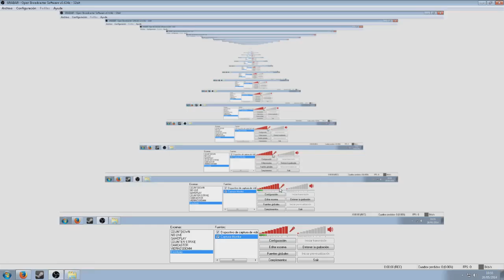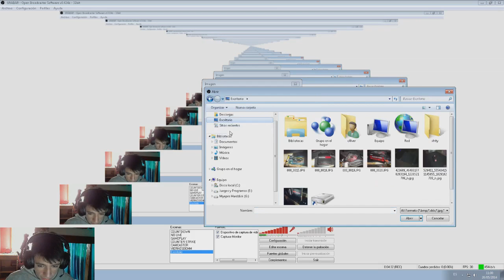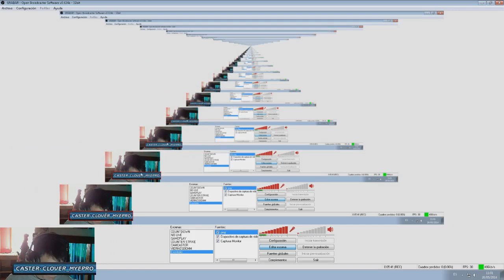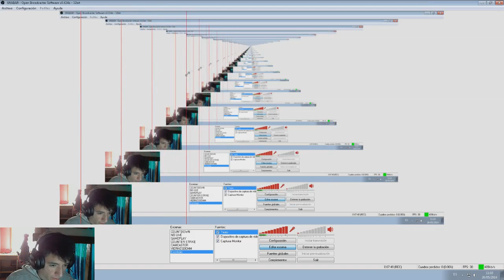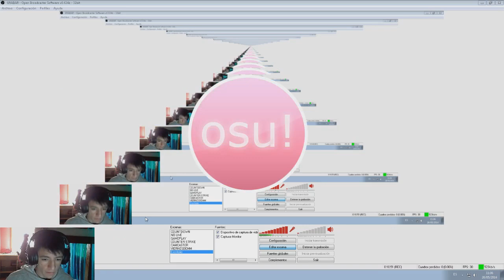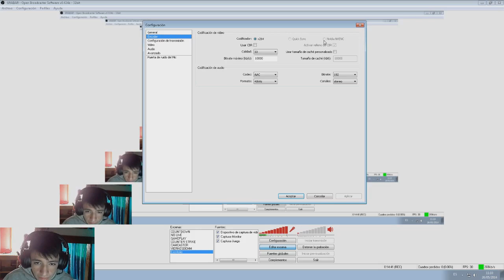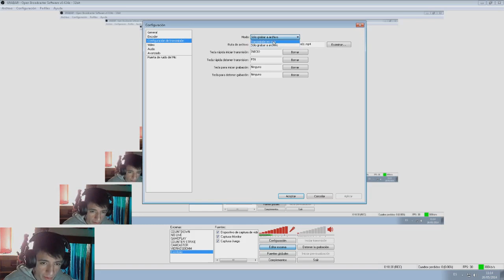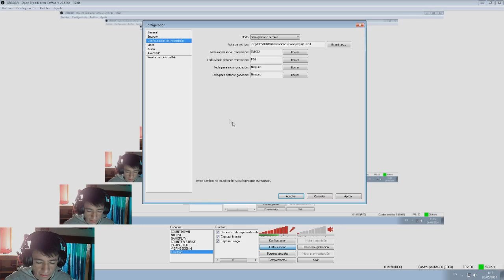Como configurar OBS y Twitch para hacer streaming - Parte 1/?